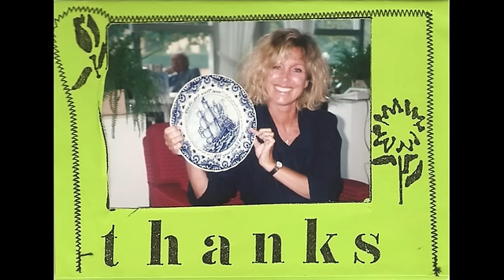Vicki Brown : Jesu Joy of Man' s Desiring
Foto Clip